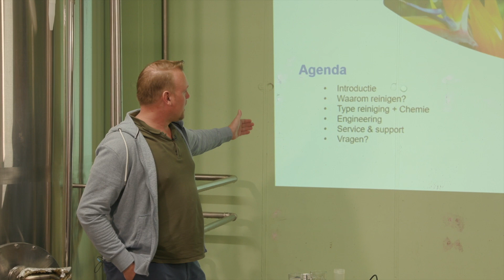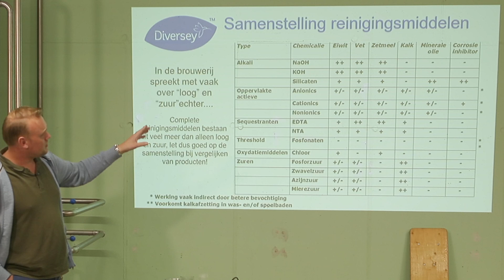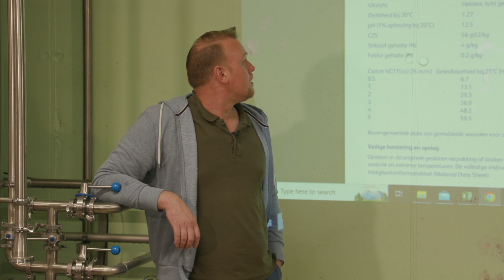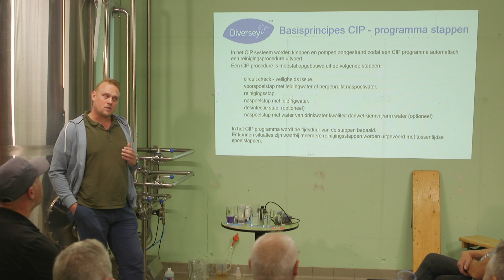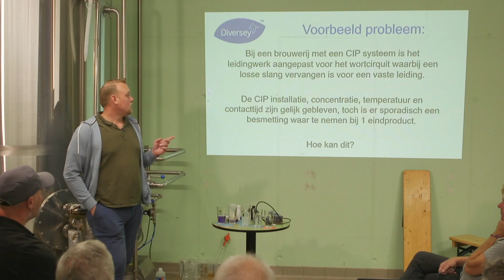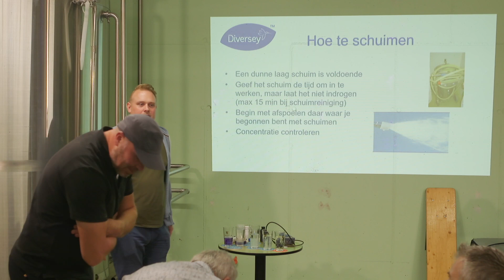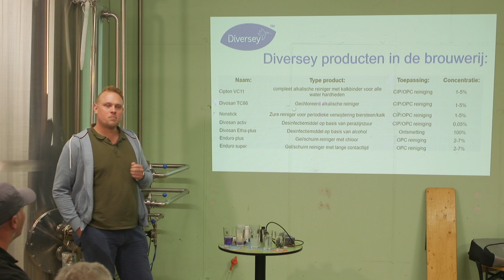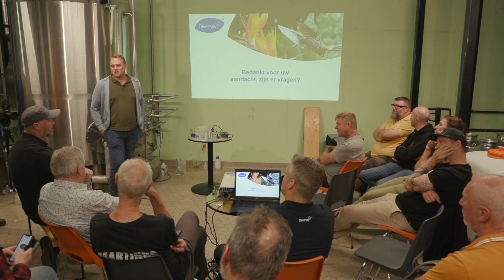CRAFT College - Hygiëne in de brouwerij